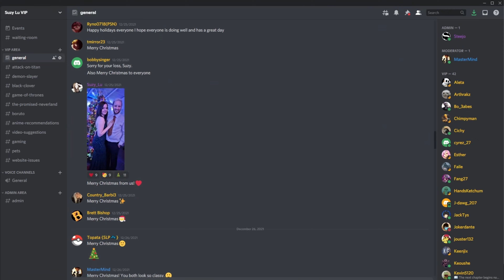The One I've Set My Heart On - Black Clover Episode 28 Reaction | Suzy Lu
Suzy Lu reacts to Black Clover. Black Clover is a Japanese manga series written and illustrated by Yūki Tabata. The story follows Asta, a young boy born without any magic power. This is unknown to the world he lives in because seemingly everyone has some sort of magic power.

Suzy Lu
Suite 101
Claymore House,
145-149 Kilmarnock Road,
Glasgow,
G41 3JA